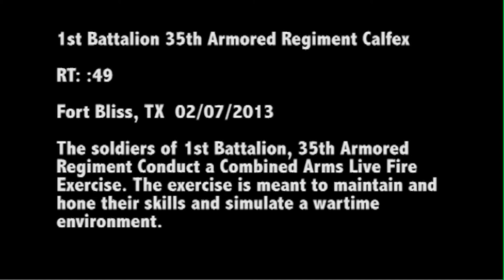Mortar Team Fires Rounds Down Range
The soldiers of 1-35 conducted their Combined Arms Live Fire Exercise. Check out the mortar team putting rounds down range!

Video by Spc. Kelsey Wagoner | 2nd Brigade Combat Team, 1st Armored Division